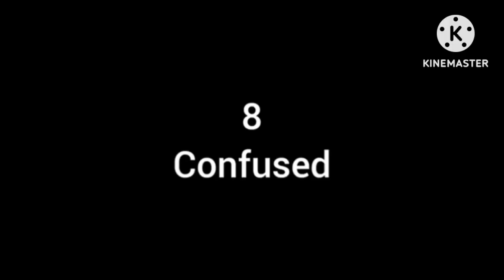Pagla Emosnal Maia |New Roasted Video|SB ROSTER YT 0X|VIRAL VIDEO|Rosted Video